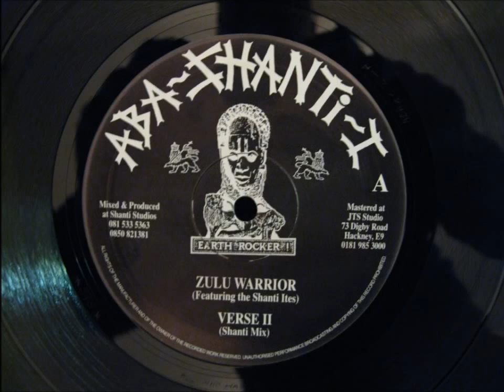Zulu Warrior - Aba Shanti I - 1994